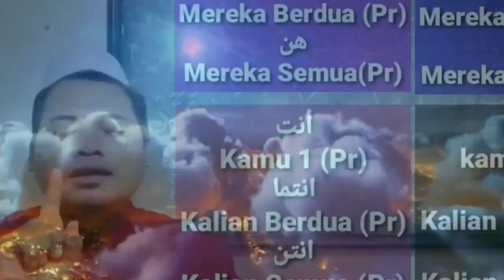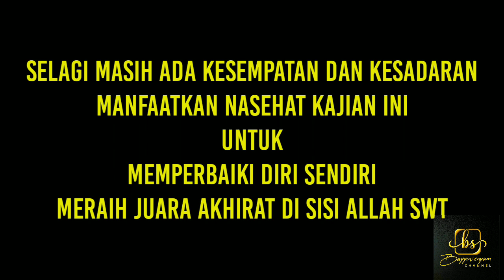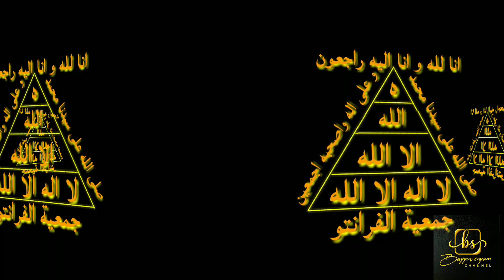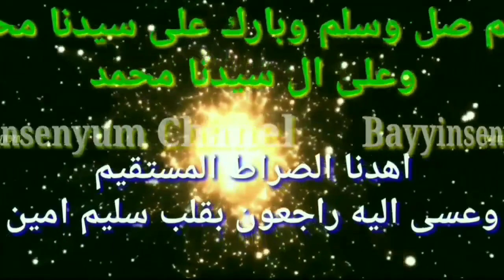NASEHAT PRIBADI MENCAPAI JUARA AKHIRAT (Kitab Hidayatul Hidayah)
NASEHAT PRIBADI MENCARI JUARA AKHIRAT (Kitab Hidayatul Hidayah) Syeh imam Al-Ghazali

Hikmah Dalam Vidio ini merupakan Nasehat Pribadi Untk Sang Admin dan keluarga,serta untuk Sahabat Bayyinsenyum Chanel,

Semoga dengan Adanya Kefahaman serta pengetahuan Bagaimana menasehati diri yang Sombong dan Pendosa,
Allah Berkenan Memberikan Romat dan Pitulungan pada kita , Sehingga sadar diri dan paham Posisi sebagai hamba Allah yang Lemah,

Bayyinsenyum Chanel
Jama'ah Al-perantau
Kajian kitab Hidayatul Hidayah karya Syeh imam Al-Ghazali